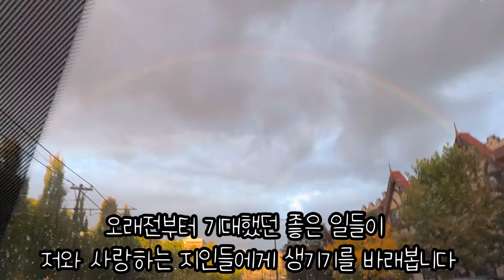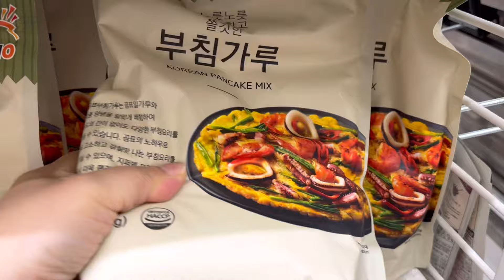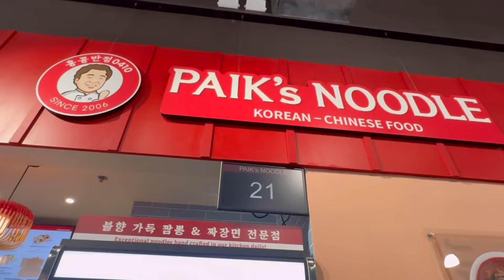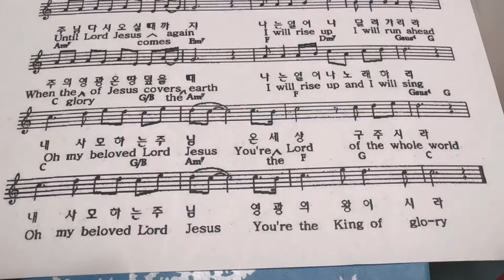Hmart 쇼핑/목장모임 음식준비/묵은지 고등어 조림/두부튀김/손님초대음식/보스턴 일상